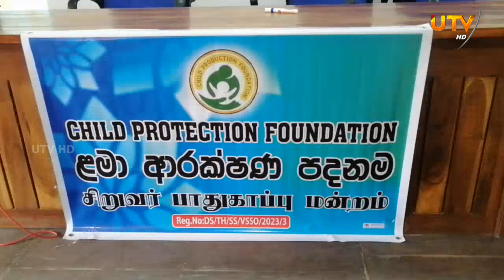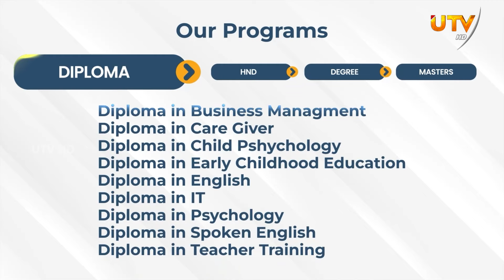அறபுக் கல்லூரி மௌலவிமார்களுக்கான உளவள ஆலோசனை வழிகாட்டல் செயலமர்வு!